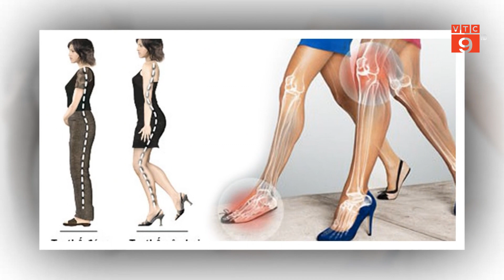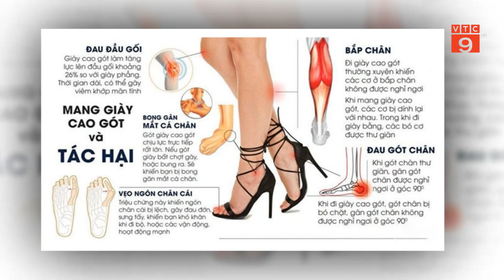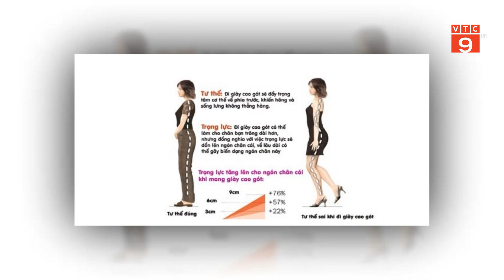BÍ QUYẾT CHĂM SÓC ĐÔI CHÂN KHI MANG GIÀY CAO GÓT | VTC9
VTC9 |  BÍ QUYẾT CHĂM SÓC ĐÔI CHÂN KHI MANG GIÀY CAO GÓT | VTC9